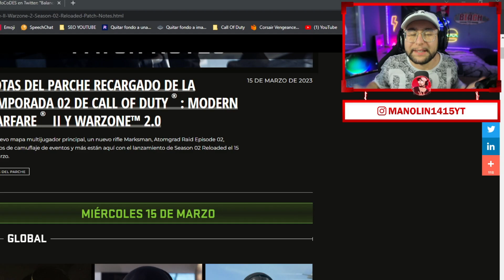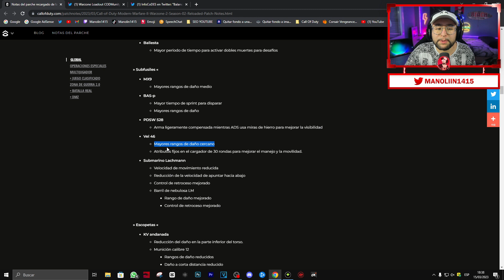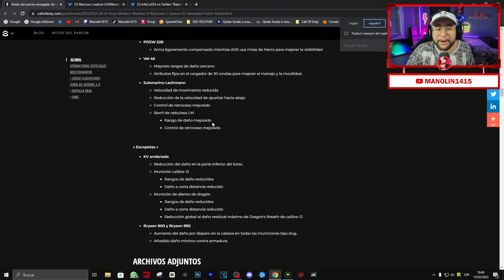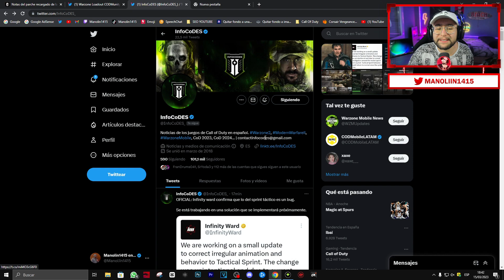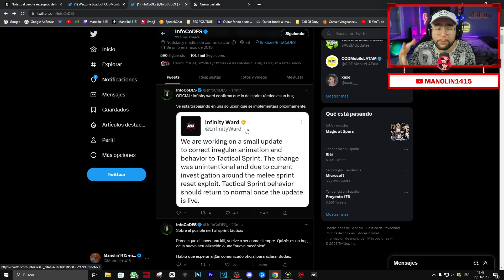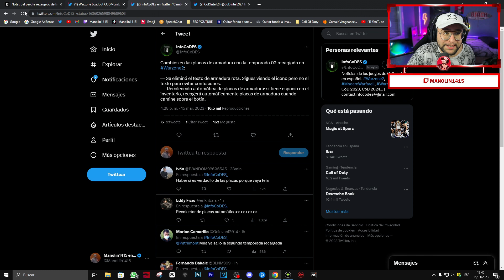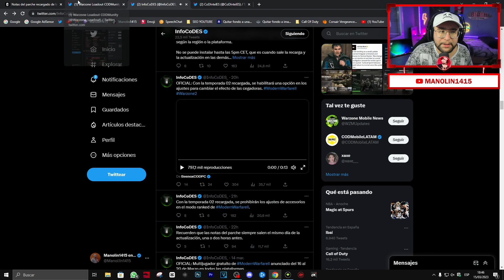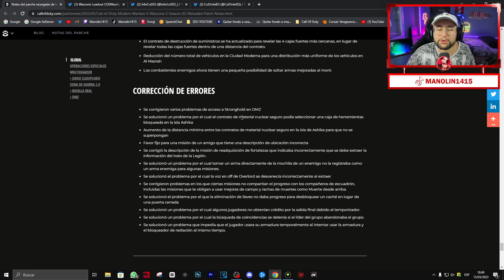META TEMPORADA 2 RECARGADA | NUEVO BALANCE DE ARMAS WARZONE 2.0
En este vídeo EN ESPAÑOL te enseño TODOS LOS CAMBIOS DE LA ACTUALIZACIÓN 1.16 de WARZONE 2.0, te COMENTO TODO el NUEVO BALANCE de ARMAS de LA TEMPORADA 2 RECARGADA y MUCHO MAS!